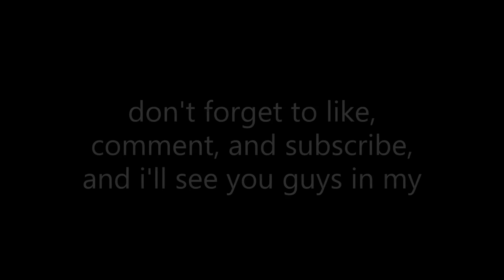two spirit and other things about gender identity